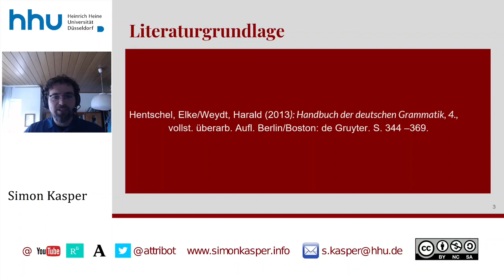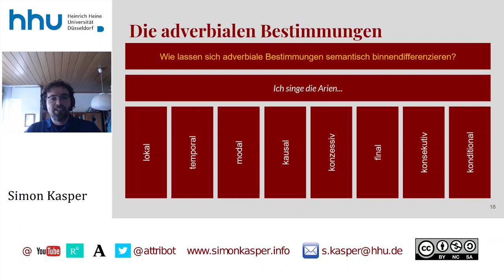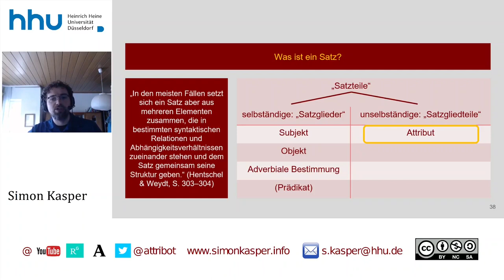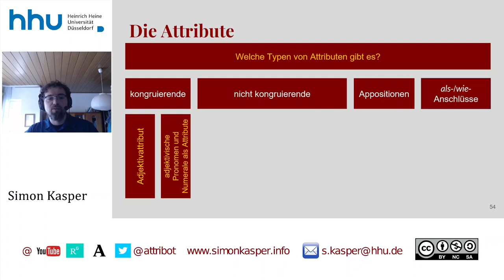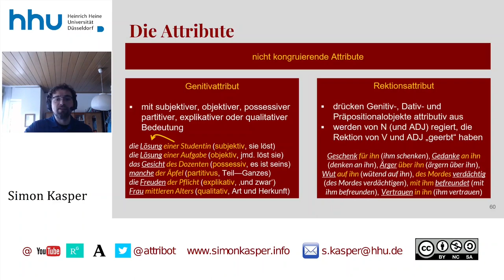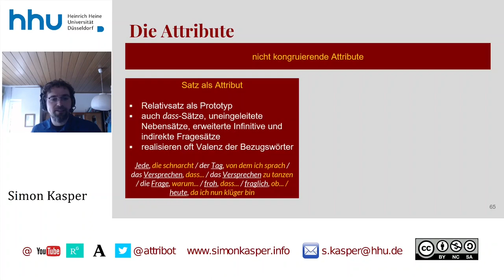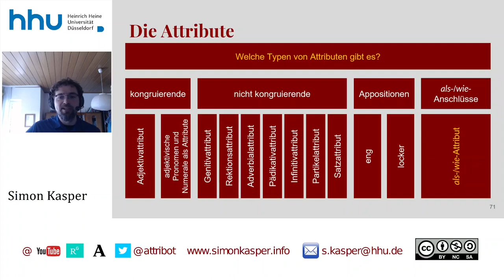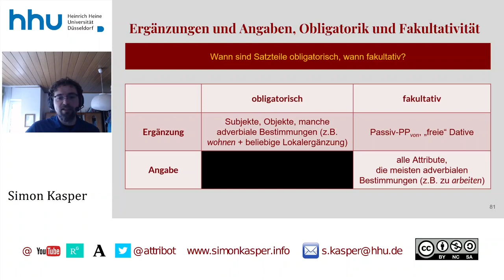10 Grammatik: Syntax III (Adverbiale Angabe, Attribut)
Zeitstempel:
00:00:00 Start
00:02:00 Adverbiale Bestimmungen
00:06:53 Adverbiale Bestimmungen semantisch
00:10:29 Adverbiale Bestimmungen grammatisch
00:13:42 Attribute
00:21:33 Attribute kongruierend
00:24:59 Attribute nicht kongruierend
00:36:29 Attribute: Appositionen
00:42:37 Attribute: als-/wie-Attribute
00:44:38 Ergänzungen und Angaben, Obligatorik und Fakultativität